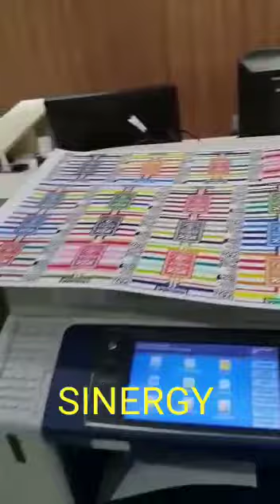🇰‌🇷‌🇪‌🇩‌🇮‌🇹‌ 🇽‌🇪‌🇷‌🇴‌🇽‌ 🇵‌🇴‌🇷‌🇹‌-🇻‌ 3375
🇵‌🇷‌🇴‌🇲‌🇴‌ - 🇼‌🇪‌🇪‌🇰‌🇪‌🇳‌🇩‌ - 🇯‌🇺‌🇱‌🇮‌ 2021 | 🇸‌🇪‌🇳‌🇮‌🇳‌ - 🇭‌🇦‌🇷‌🇬‌🇦‌ - 🇳‌🇦‌🇮‌🇰‌..!  🙈🙏😁
 Bulan Agustus

𝗨𝗻𝘁𝘂𝗸 𝗖𝗮𝘀𝗵 𝗞𝗲𝗿𝗮𝘀 𝗛𝗮𝗿𝗴𝗮 𝗞𝗵𝘂𝘀𝘂𝘀 𝗫𝗘𝗥𝗢𝗫 𝗣𝗢𝗥𝗧-𝗩 𝟯𝟯𝟳𝟱 𝗕𝗲𝗿𝗴𝗮𝗿𝗮𝗻𝘀𝗶 & Warranty
𝗗𝗶𝘀𝗰𝗼𝘂𝗻𝘁 𝟱% 𝗟𝘂𝗺𝗮𝘆𝗮𝗻 Rp. 𝟮 𝗷𝘂𝘁𝗮,  OPEN 𝗕.𝗢  𝗣𝗿𝗼𝗺𝗼 𝗪𝗲𝗲𝗸𝗲𝗻𝗱 𝗦𝗶𝗻𝗲𝗿𝗴𝘆, 𝗦𝗲𝗴𝗲𝗿𝗮 𝗢𝗿𝗱𝗲𝗿!  Klik tautan dibawah ini: